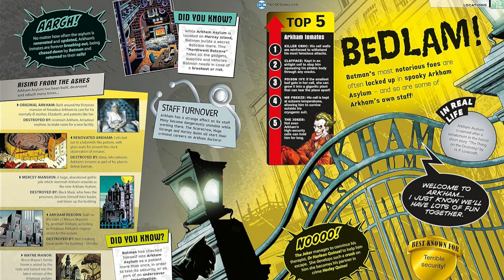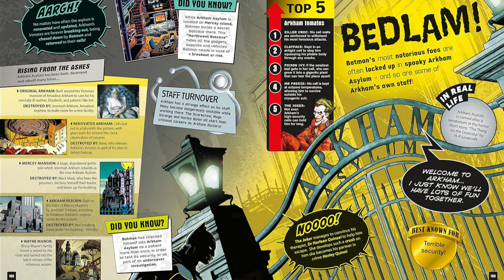DC Comics: Absolutely Everything You Need To Know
All the facts that really matter about the heroes and villains of the DC Comics Universe. And then some!

Discover Superman's strangest powers and Batman's top death-defying escapes! Find out who wins when Wonder Woman and Cheetah go head to head. Check out the Joker's best—and worst—days! Explore Aquaman’s Atlantis and the darkest corners of Arkham Asylum! Every page is jam-packed with eye-popping revelations and fun info.

DC Comics: Absolutely Everything You Need to Know is sure to enthral DC Comics fans of all ages.